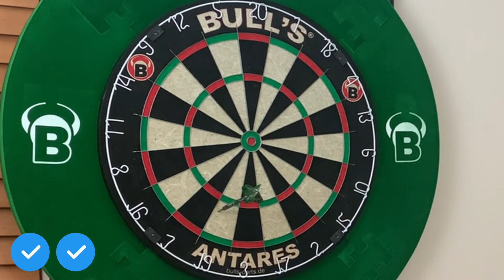Biblioteca de Fechadas de Dardos - 59 Pontos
Como otimizar suas chances de ganhar na mesma rodada.
Zé Mario Portela, jogador Semi-Profissional de dardos, traz possíveis jogadas para essa fechada.

Nossos Patronos:
Roberto José
Diego Lorenzi
Mario Ribeiro
Maize Vasconcelos
Erich Zager
Walisson Oliveira
Fabio Porto
Bruno Rangel
Alexandre Sattin
Flavio Porto
Marcio Amaro
Edilson Wippel
Maria Victoria de Souza
Guilherme Altomar
Thiago da Ponte
Gabriel de La Rocha
Gustavo Castelo Branco
Samuel Oliveira
Danilo Serafim